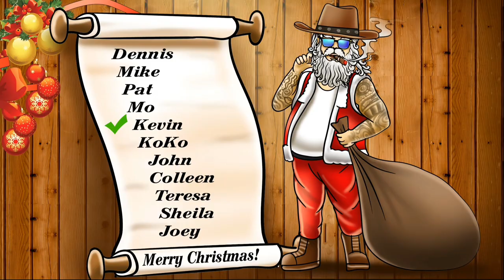Jared Rogerson - Santa's Adios (Official Music Video)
The official music video for Jared Rogerson's "Santa's Adios"

SANTA'S ADIOS

(Verse 1)
The kids have all been naughty, so Christmas ain’t allowed
Santa poured a tall Hot Toddy, thought, what should I do now
With a skill set such as mine and my disappearing ability
Everyone else has cashed in, it might as well be me, so

(Chorus)
Ho, ho, ho and adios
The world has gone to hell
Santa Claus is haulin’ kilos
For the Sinaloa cartel

(Verse 2)
He arrives under the radar in the middle of the night
Pedro loads the contraband and Santa flies outta sight
And on an average night he can make a killin’ on special deliveries
Fillin’ up socks, he’ll never get caught ‘cause most folks don’t believe

(Bridge)
They gave him a list, he’s checkin’ it twice
Snow ain’t the only thing that’s white

Adios

Written by Jared Rogerson/Wapiti Country (ASCAP) and Nate Curry/Little Water (ASCAP)
Video artwork and animation: Gale Roberts & Friend Yudha

Music video by Jared Rogerson performing Santa’s Adios. (P) (C) 2022 Roughstock Records.